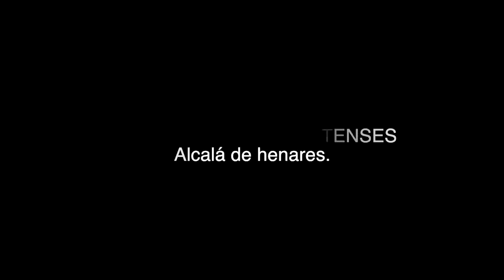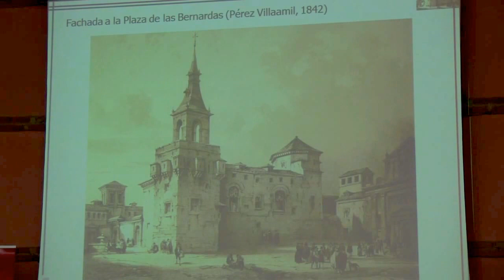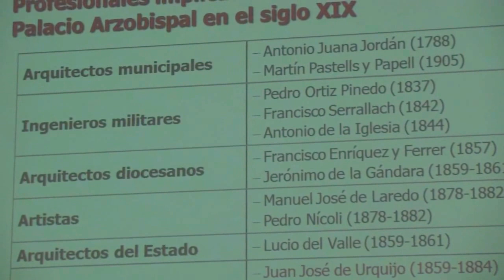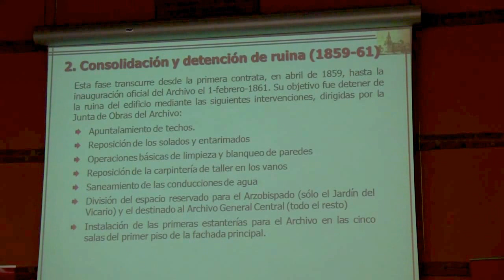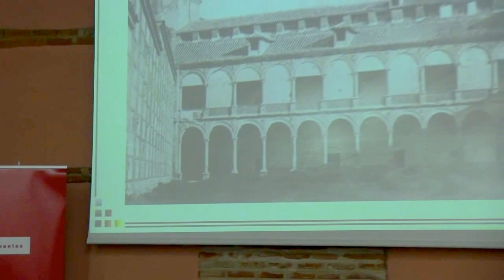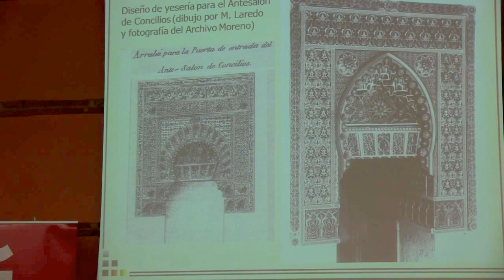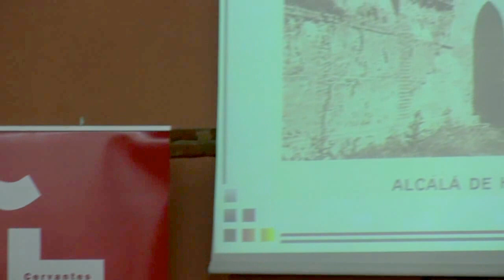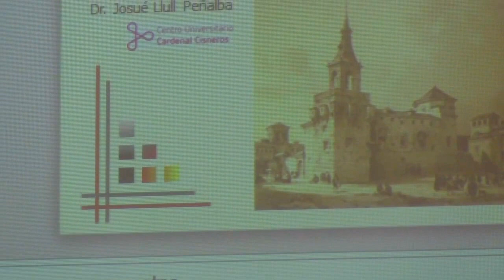"La restauración y rehabilitación del Palacio para Archivo en el siglo XIX"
Grabación de la conferencia presentada, el 29 de mayo 2014, por el Doctor en Historia del Arte y profesor D. Josué Llull Peñalba en la sede complutense del Instituto Cervantes, dentro del ciclo "El Palacio Arzobispal de Alcalá de Henares. Historia y Arquitectura", organizado por la IEECC.